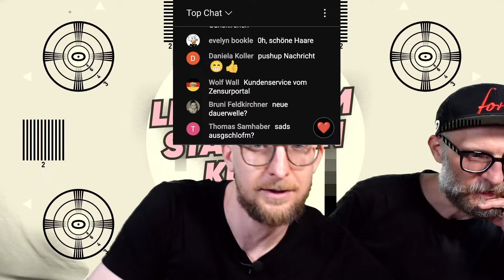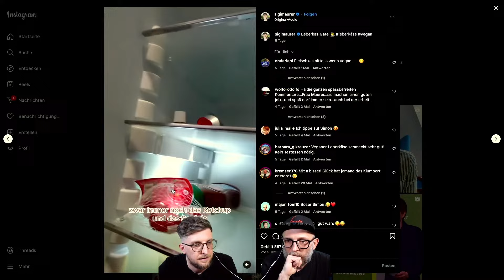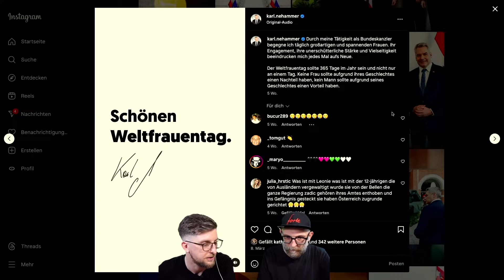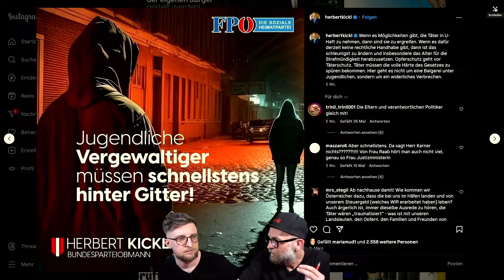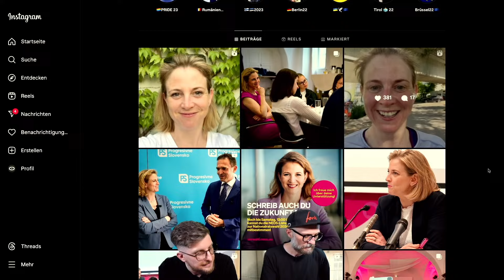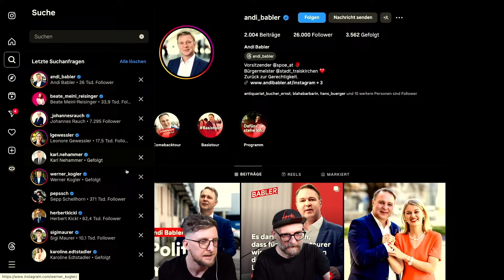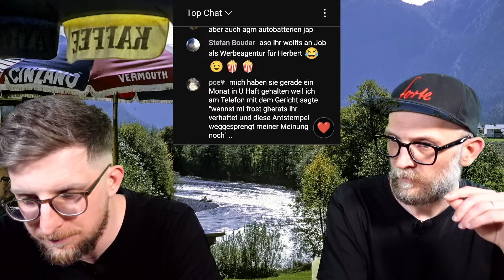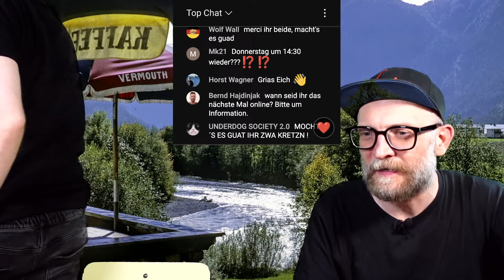👀 "Das gehört verboten" – 0punkt LIVE 031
Im heutigen Livestream von 0punkt reden wir über Politiker und Politikerinnen auf Social Media wie Instagram, Tik Tok, facebook und Youtube. Dort präsentiert dich die Politik in Österreich von Fpö, Övp, die Grünen, Neos und Spö und verfolgen TikTok Trends mit und fragwürdiges von Sigi Maurer über vegan Leberkäse, Werner Kogler, Karoline Edtstadler, Herbert Kickl und Karl Nehammer der über die Mitte statt links und rechts spricht. Alles Gute :):

💸SPENDEN:
Unterstütze diesen Kanal mit einer freiwilligen Spende:

Kontoinhaber: 0punkt Universum OG
IBAN: AT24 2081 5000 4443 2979
BIC: STSPAT2GXXX

00:00:00 Wartezimmer
00:08:15 Politik auf Instagram
00:10:08 Sigi Maurer
00:16:55 Karl Nehammer
00:23:17 Herbert Kickl
00:32:02 Karoline Edtstadler
00:38:49 Beathe Meinl Reisinger
00:45:34 Andi Babler
00:49:21 Werner Kogler
00:55:31 Community Talk